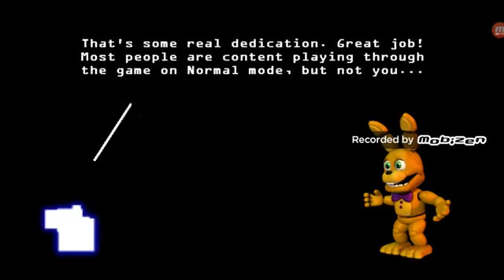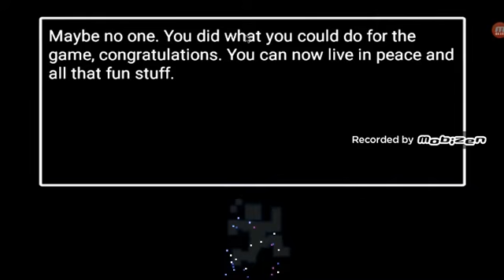Beat Animdude in 28 seconds |FNAF WORLD